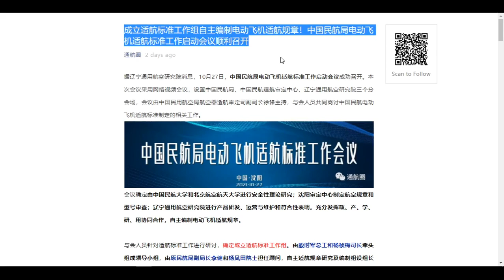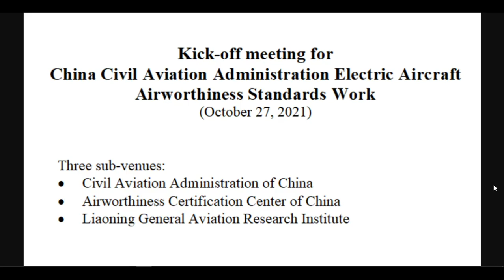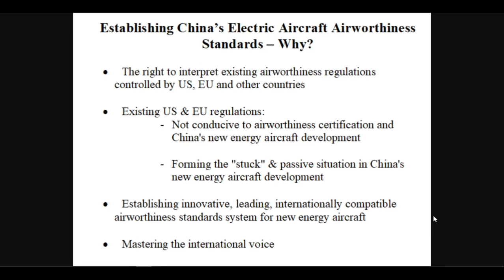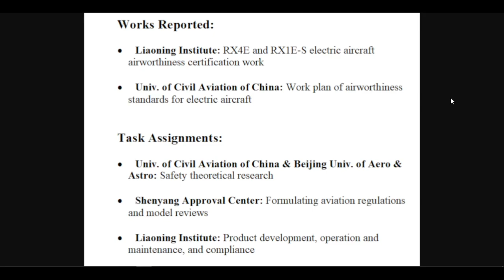EHang EH216: CAAC Electric Aircraft Airworthiness Standards Work Meeting